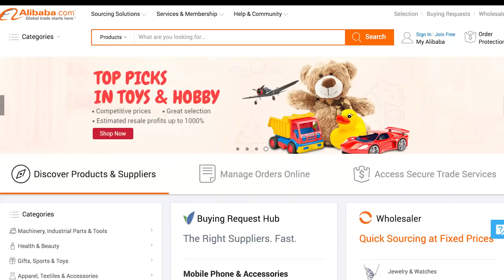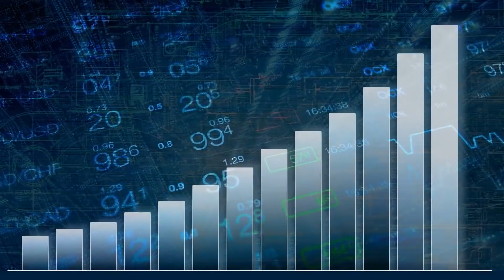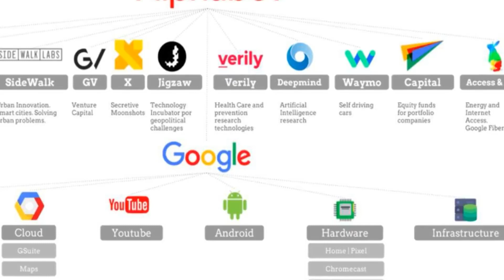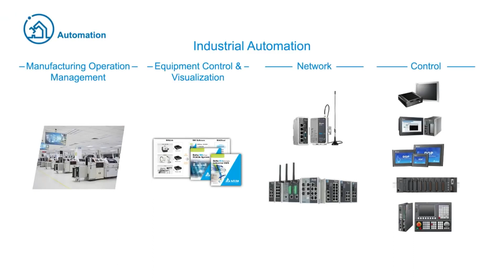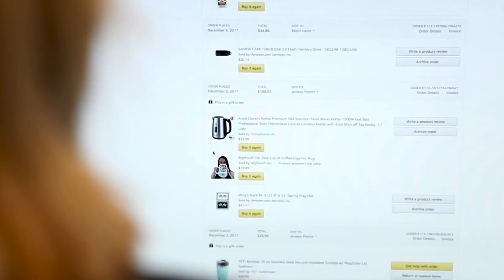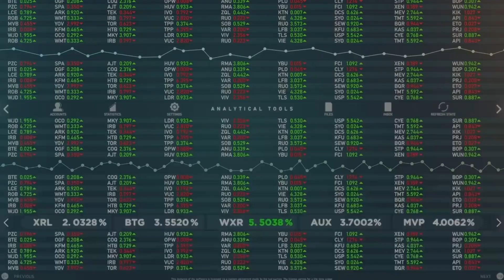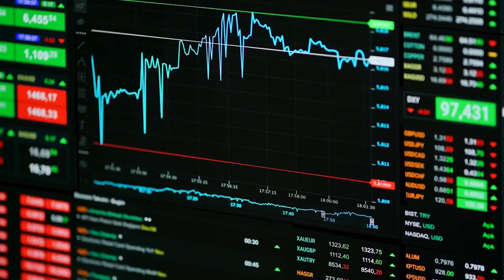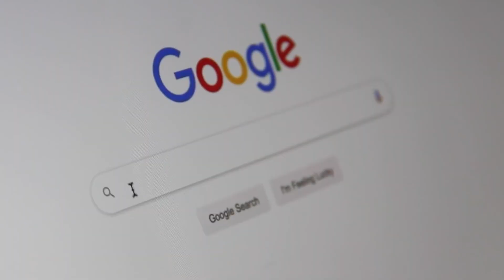10 Richest companies in the world